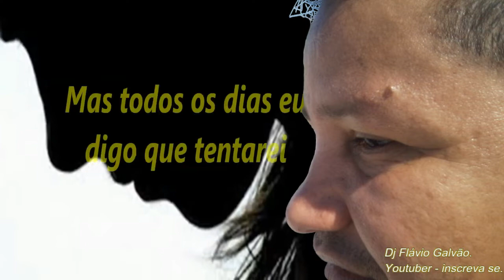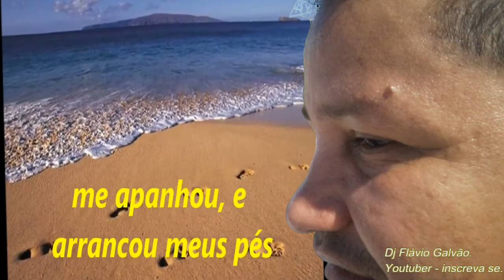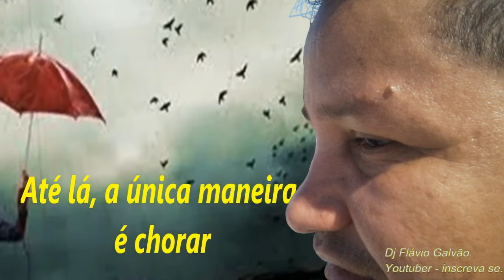Phil collins Mix Romantico - com Dj Flávio Galvão youtuber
Mix Phil Collins...